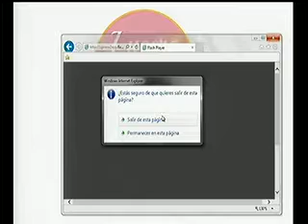Creciendo En Familia Programa 7